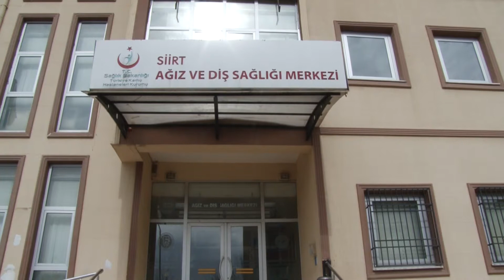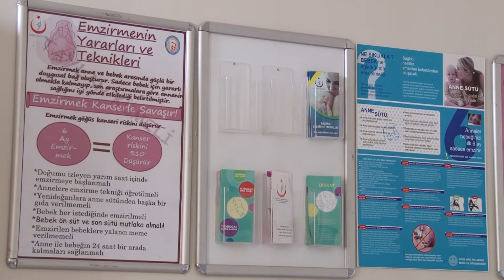Siirt Ağız ve Diş Sağlı Merkezi Tanıtım Videosu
Siirt İli Kamu Hastanelerine Bağlı Ağız ve Diş Sağlığı Merkezi 26 Ünit olarak vatandaşlarımıza hizmet vermektedir.